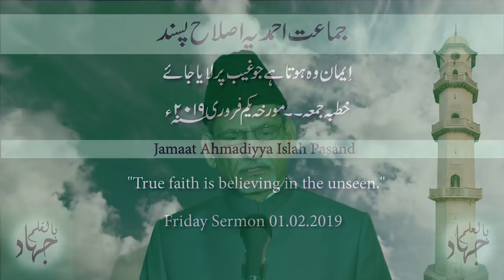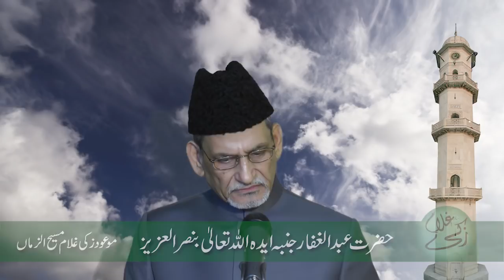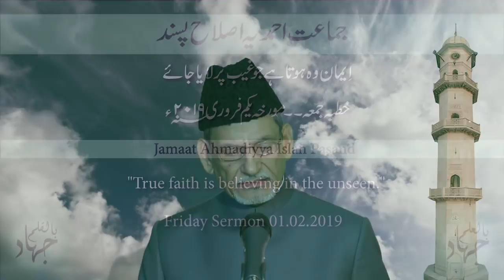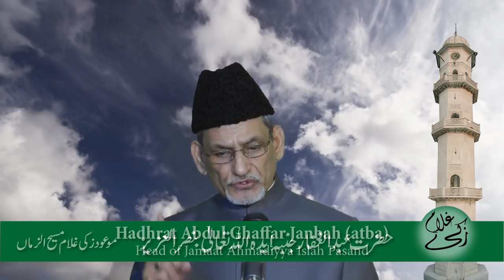Friday Sermon 01.02.2019 - Hadhrat Abdul Ghaffar Janbah – Urdu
"True faith is believing in the unseen."